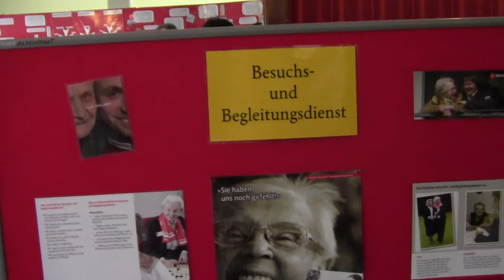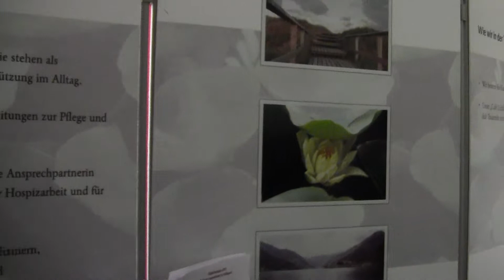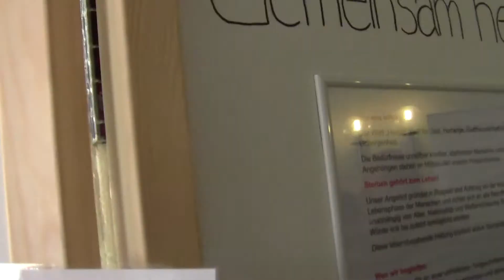50 Jahre Malteser Hilfsdienst - Bingen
Heute feiern die Malteser in Bingen ihr 50 jähriges Jubiläum
es gab einen Gottesdienst, eine Rede, eine Feier und die Vorstellung der so wichtigen  Arbeit, des Malteser Hilfsdienstes